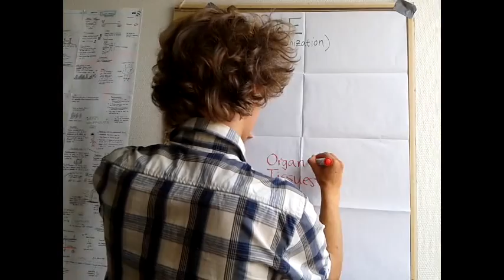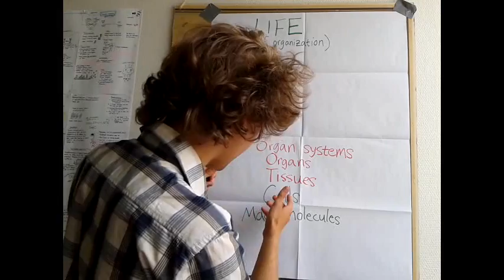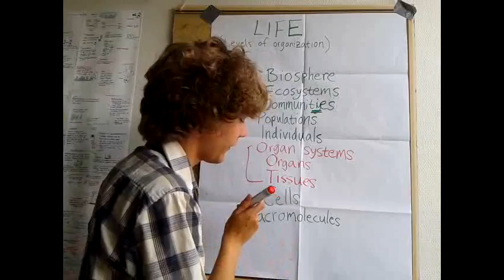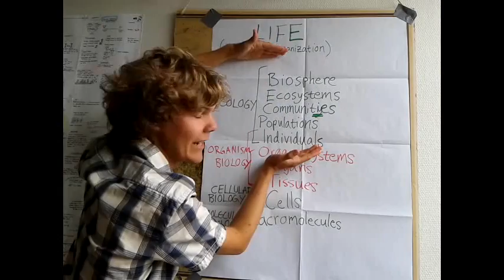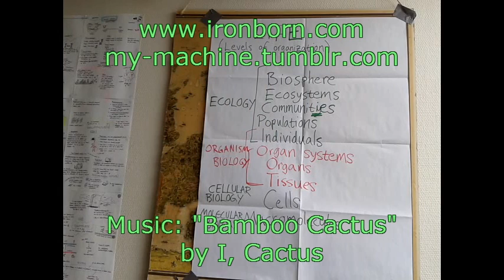What is ecology?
In which I start out trying to define ecology, get sidetracked into explaining how virtually every field of biology relates to the organization of life at different levels, and eventually meander back to ecology and its different subdivisions. And hopefully we all learn something!

Totally wrecked that map by duct-taping the paper to it. :(